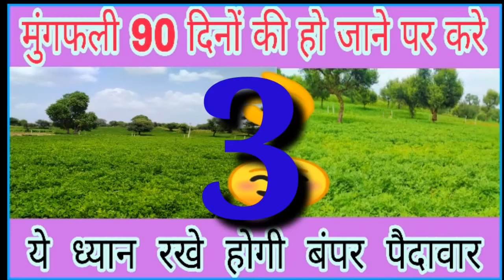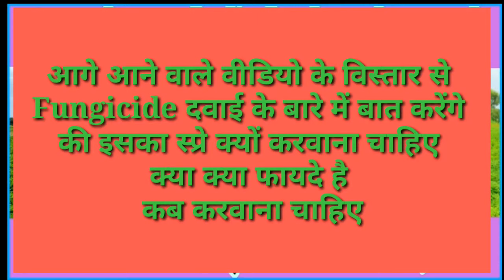90 दिनों की मुंगफली हो गई है,तो भाईयो ये काम करना,✔️ मुंगफली अच्छी पकेगी, भराव अच्छा होगा🙏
दोस्तो अगर मुंगफली की फसल 90 दिनों के आसपास की हो गई है तो आपको कई बातो का ध्यान रखना है जो डिटेल्स से इस विडियो में बताई गई है ।
Mungfali me Khaad uvark
Mungfali ki fasal
Mungfali ki kheti kaise kare